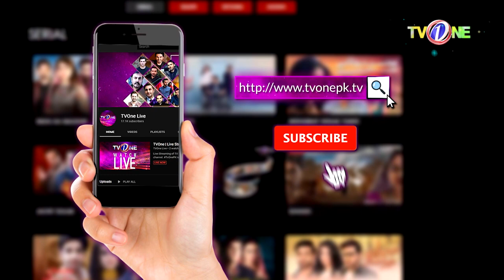Sabir Ali Aur Betiyan | Episode 9 | Teleplay | TV One